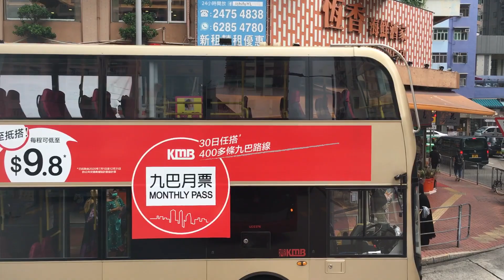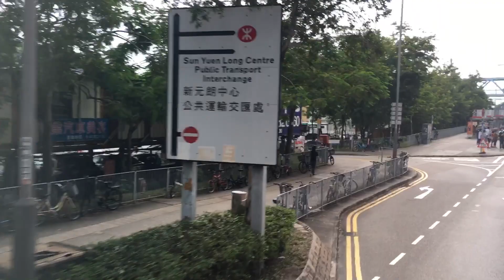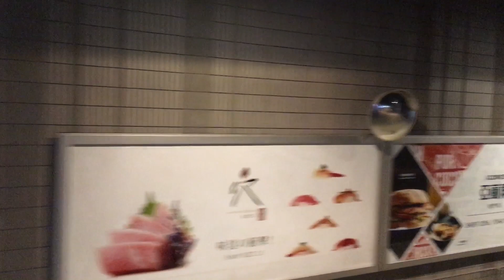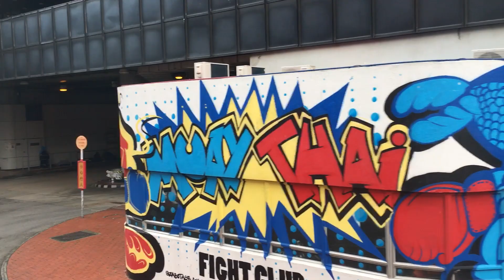[屯廠元朗脈搏紅飛𨋢巨無霸配玻璃梯往荃灣] 🇭🇰香港巴士 九龍巴士 KMB ADL Enviro500 MMC Facelift E6X17 WH4280 @ 68M 元朗西➡️荃灣站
九龍巴士 68M 元朗西 — 荃灣站
KMB Alexander Dennis E500 MMC New Facelift W/StreetDeck Euro 6 - Red 12.8m (E6X17 WH4280)

荃景圍天橋起：$4.1

空調新界巴士路線68M，由九巴營辦，來往元朗（西）及荃灣站，途經元朗大馬路及青山公路 – 荃灣段，取道大欖隧道及屯門公路。